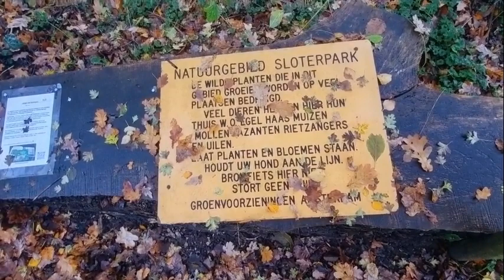Foggy walk Forest /FOG/MIST/ 2022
Rain Foggy  Forest /FOGG/MIS/ 2022

Today foggy and raining day on the most beautiful garden in Amsterdam Heemstuin in het Netherlands Sloterpark

Licensee:
u_pssdzj2v48

Audio File Title:
Rain Forest Sleep (Yoga / Meditation / Relaxation)

Audio File ID:
2044

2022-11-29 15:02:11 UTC